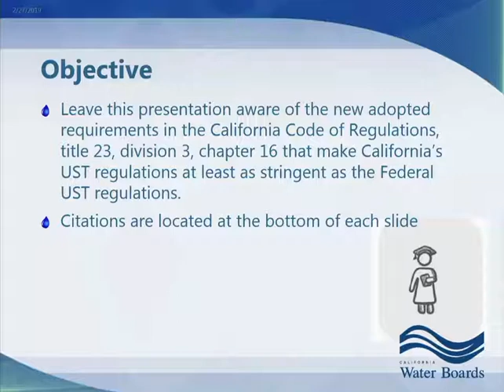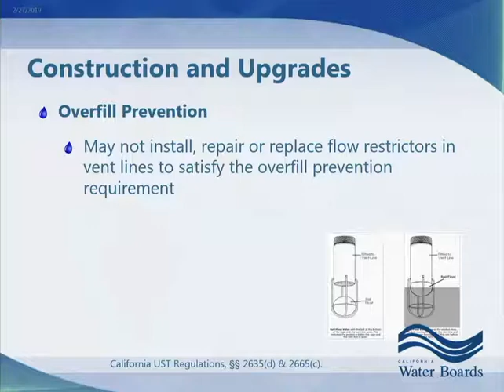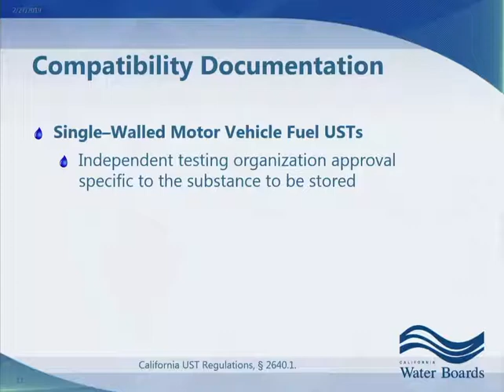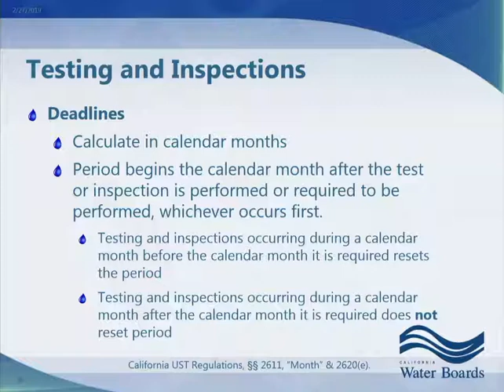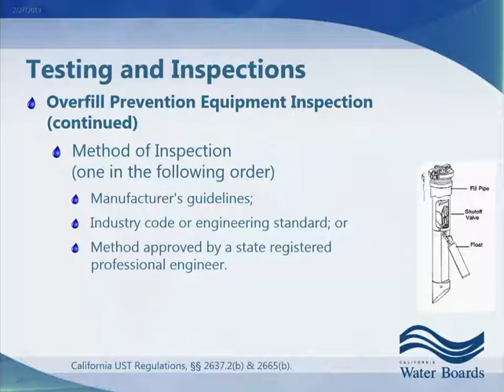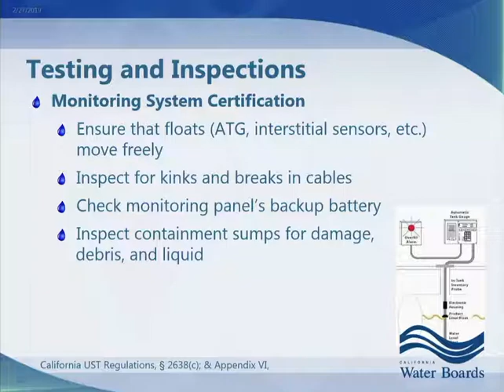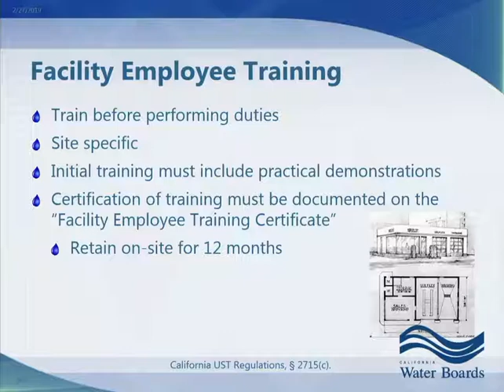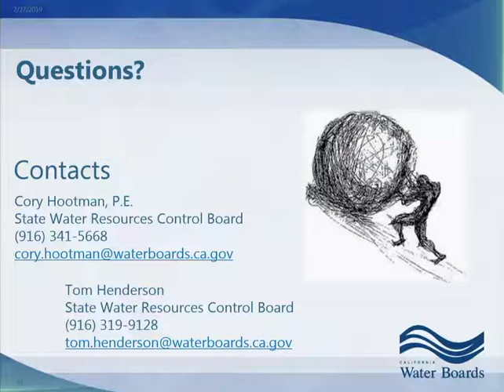W-C4 Catching Up WIth The New UST Regulations (CUPA-2019)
Presented at the CUPA-2019 Annual Conference.  For more information about other videos and to earn CEUs, please . Presented by Tom Henderson, State Water Board; Cory Hootman, State Water Board